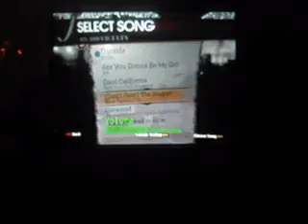Rock Band- Don't Fear The Reaper Expert Guitar 5 Stars 98%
hey, im getting a capture recorder or something later this year so it'll just be the screen on camera. Hope you enjoy.